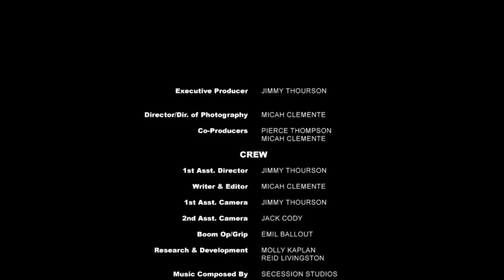The Next Generation I Award Winning Anti- Smoking Short Film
Award winning anti-tobacco short film for the Clear The Air Film Festival by Breathe California.
Directed by Micah Clemente, age 18, from Burlingame, CA

ALL music is used with written consent from the artist.